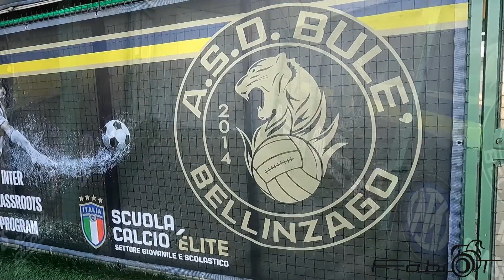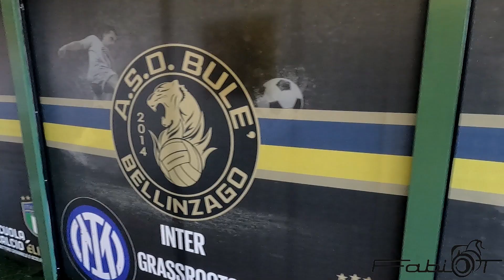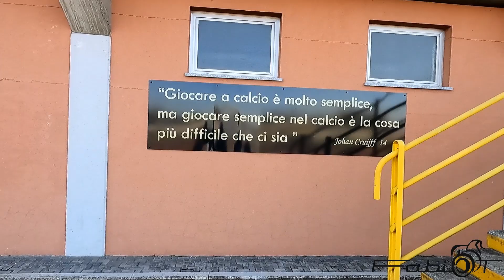Riscaldamento 13°giornata Promozione